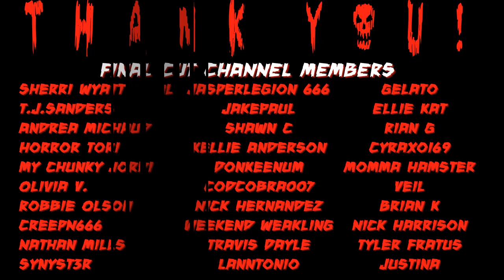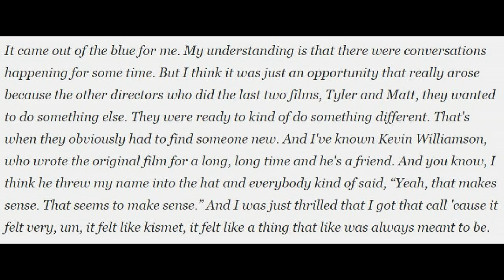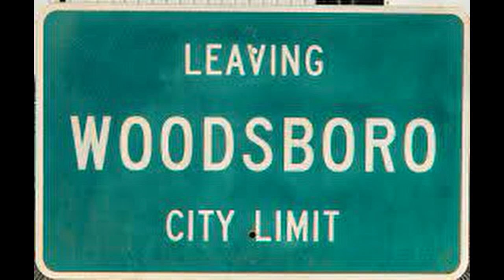SCREAM 7 **RADIO SILENCE DEPARTURE EXPLAINED**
Welcome to my SCREAM 7 **RADIO SILENCE DEPARTURE EXPLAINED** video. In this video I am going to discuss Christopher Landon’s recent radio appearance and his comments on how the Director’s role came about in Scream 7 and the real reason why Radio Silene departed the franchise. SO, SMASH the “THUMBS UP” button on this video, hit play and LET’S GO!